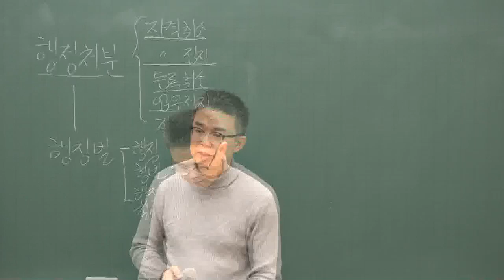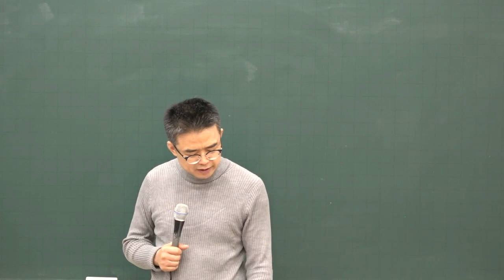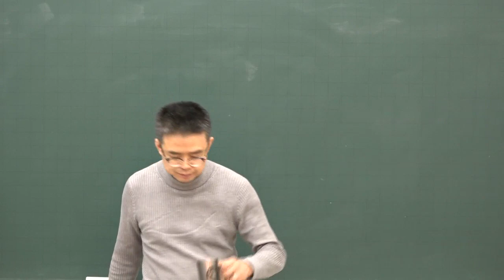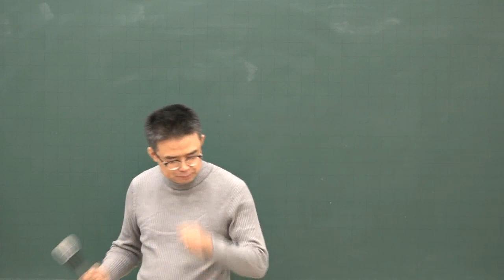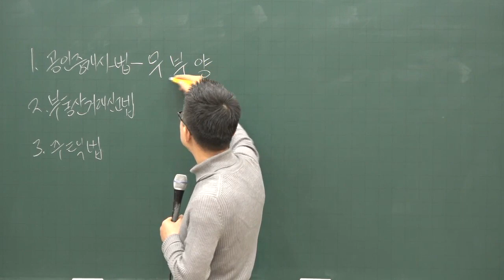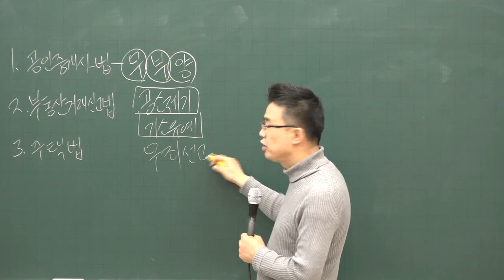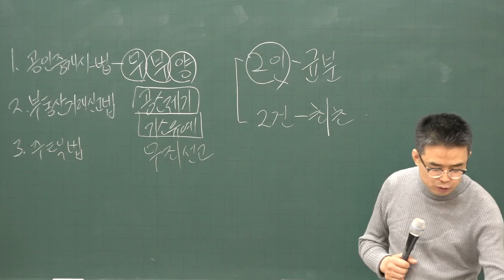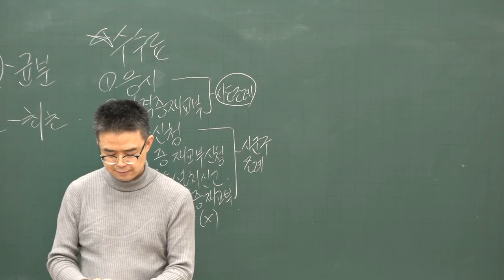[공전무] 2020년 공인중개사 공인중개사법 및 실무 기초입문 12-20